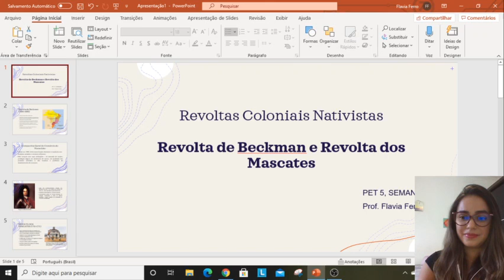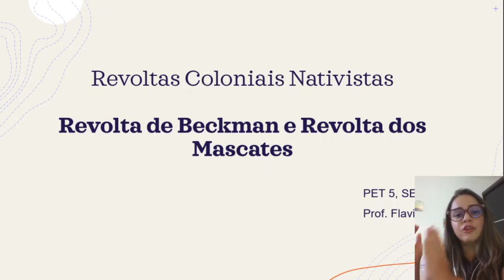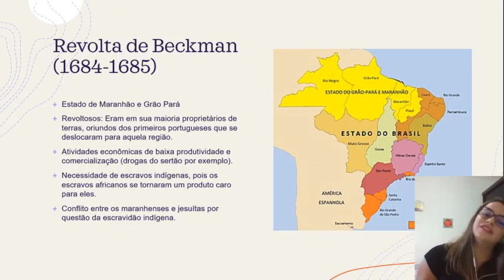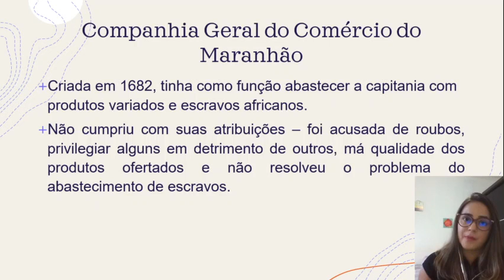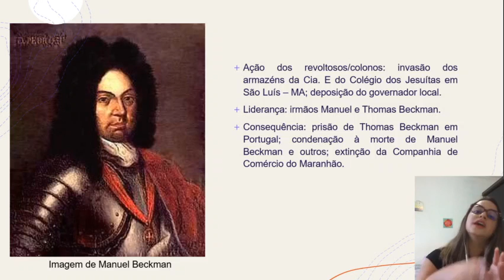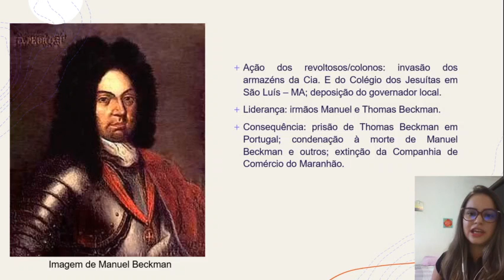PET 5, SEMANA 4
Vídeo sobre as Revoltas Coloniais Nativistas - Revolta de Beckman